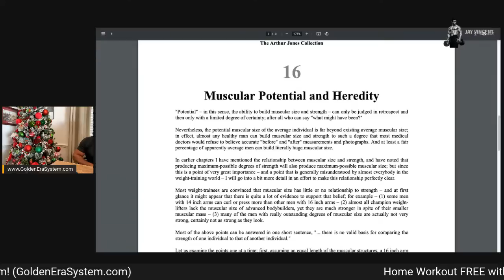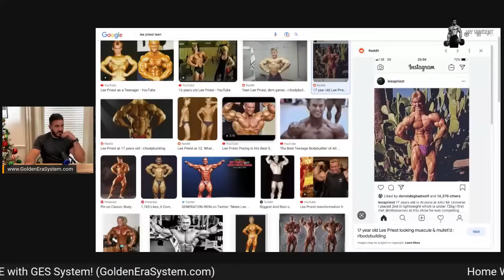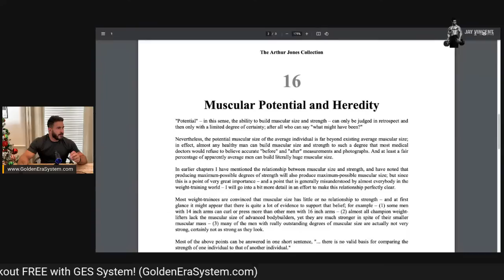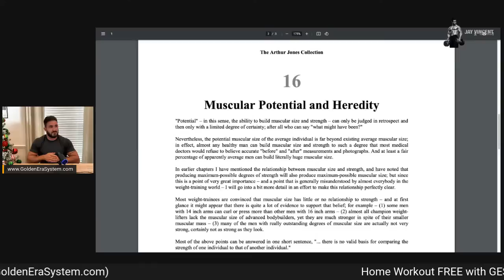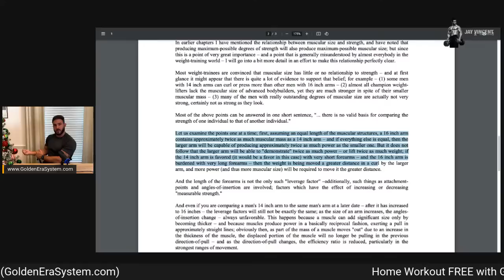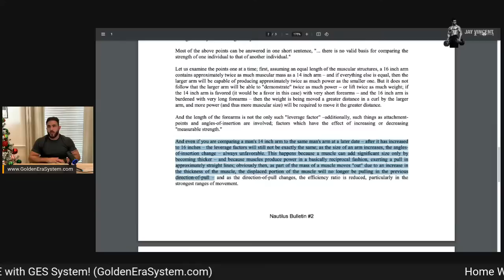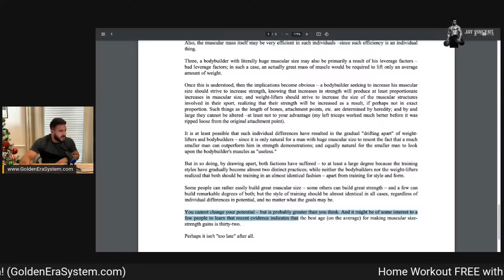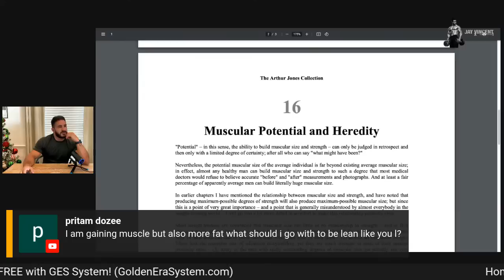Muscular Potential and Heredity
🏆 FAST Results in 2x Workouts/ Week.

Transform Your Physique in 12 Weeks!